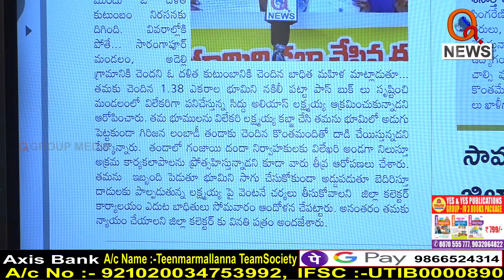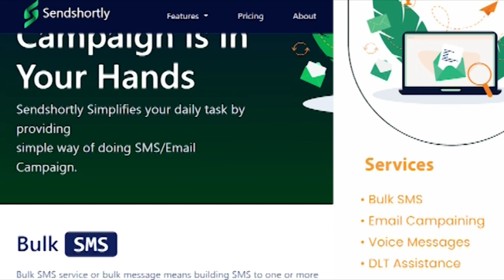క్యూన్యూస్,శనార్తి పేరుతో దందాలు చేస్తే ఫిర్యాదు చేయండి....|| TeenmarMallanna || QNews || QNewsHD